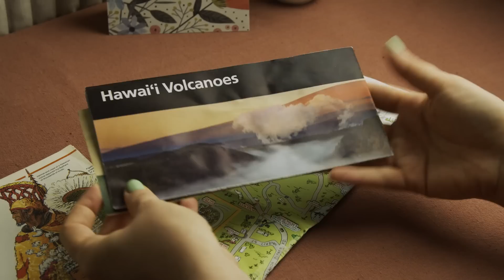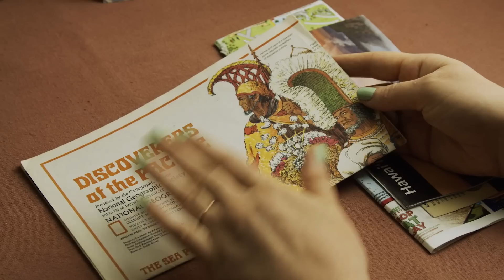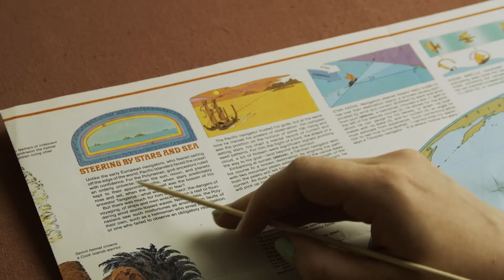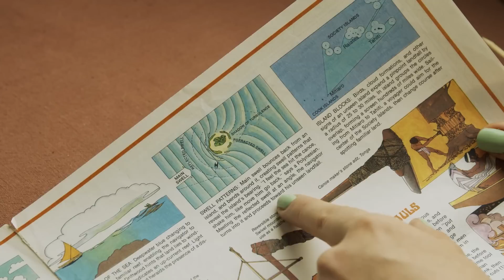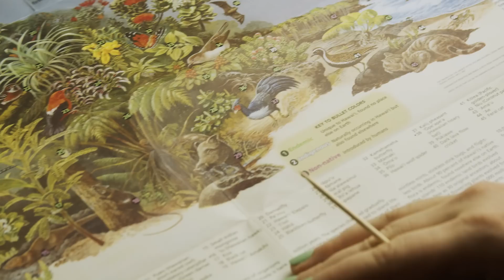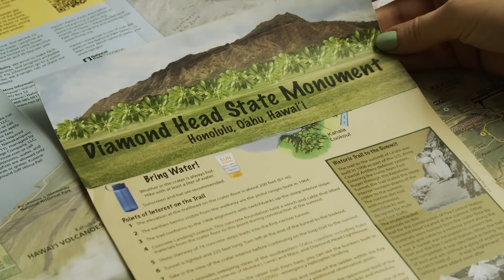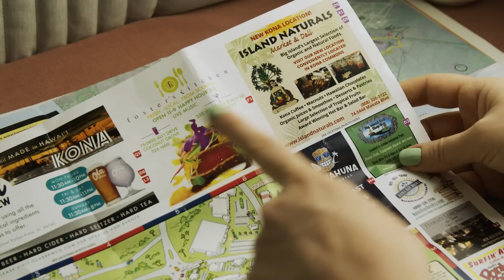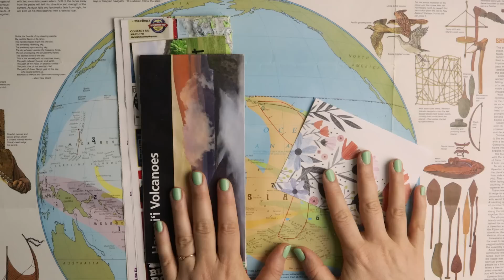ASMR Polynesia & Hawai'i (soft spoken)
Today's maps are gifts from the postbox, sent in by Fred and Colette. I love that they fit thematically! The beautiful maps of Hawai'i with the volcanoes from Colette, and the wonderfully detailed info on human settlement in the Pacific from Fred.

I hope you enjoy this quiet exploration. And as I've mentioned on the community tab, a little head-ups: We might have to skip one week because June is unexpectedly busy, but after that we'll finally get to Lord of the Rings! Thank you, everyone, for your patience and all the kind words on the videos 💕

Melange ASMR
Postfach 0021
1015 Vienna
Austria